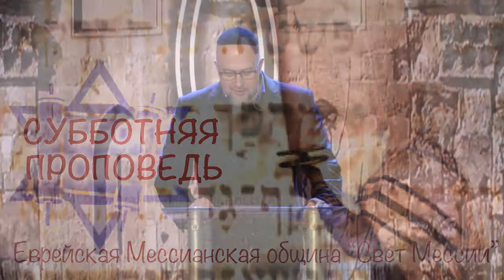10.05.2014 "Нищие Духом" Валентин Свионтек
г. Одесса 2014
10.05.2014  "Нищие Духом" Валентин Свионтек